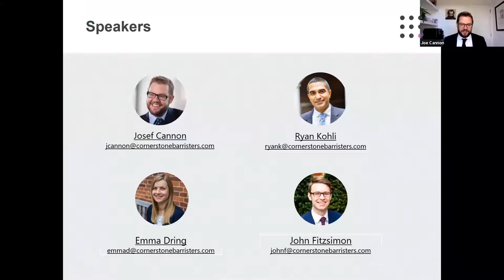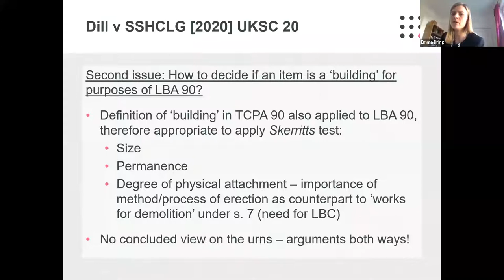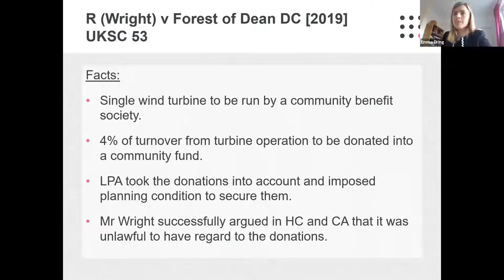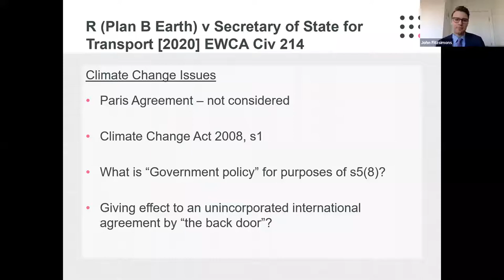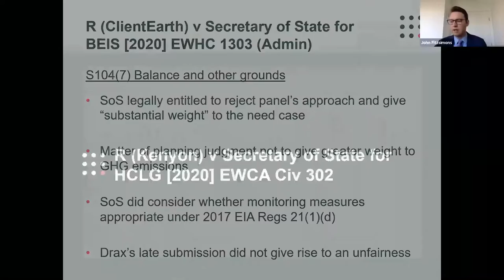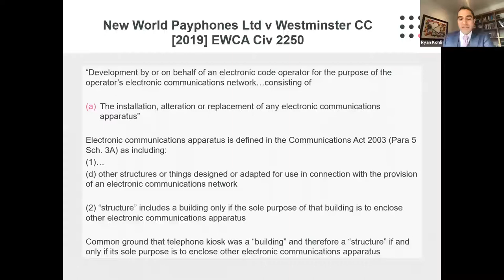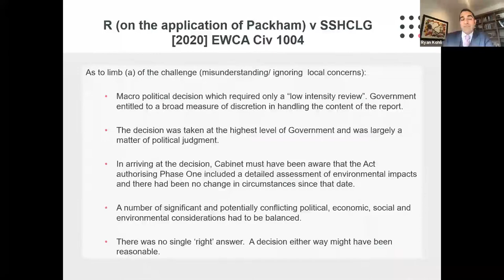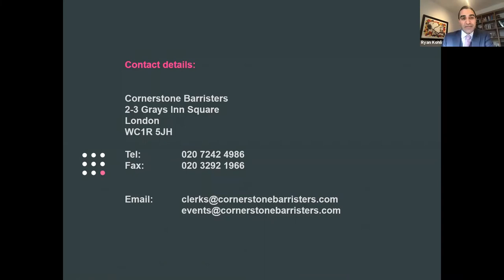Planning Week 2020: Case Law Update - Part 1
A look at some of the key decisions in the last 12 months.

Part 1 of 2 - Speakers are: Ryan Kohli, Emma Dring and John Fitzsimons, with an introduction from Joe Cannon